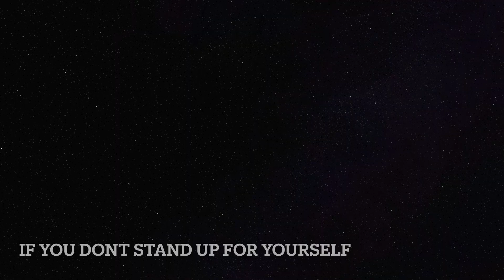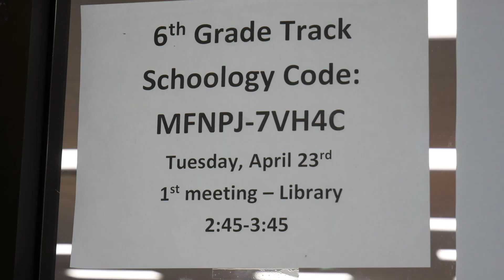April 17 2024